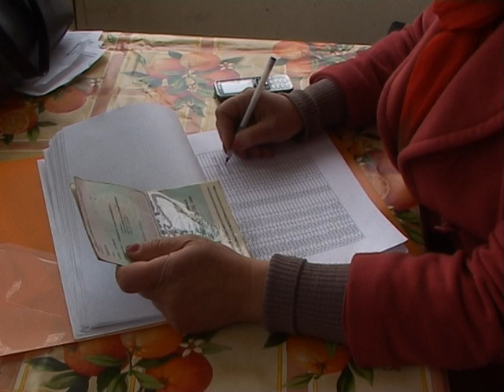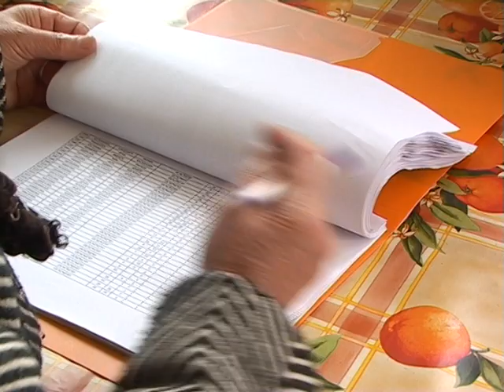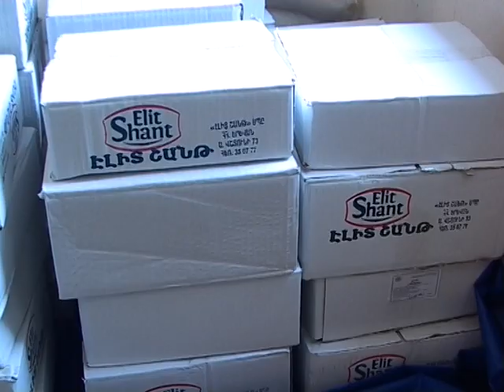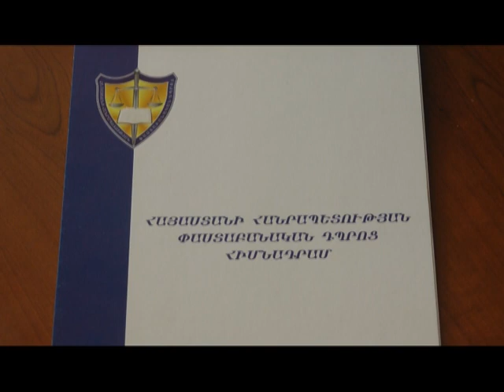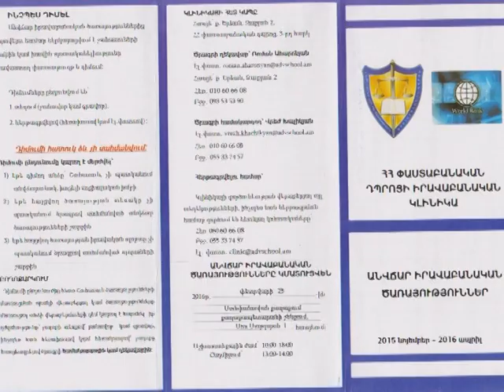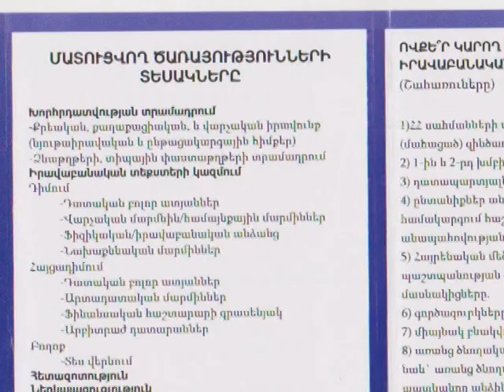Ստեփանավան NEWS 29.02.16